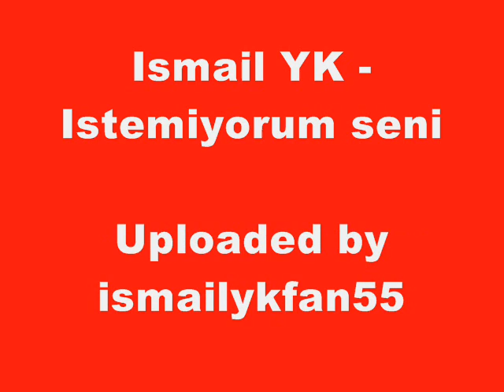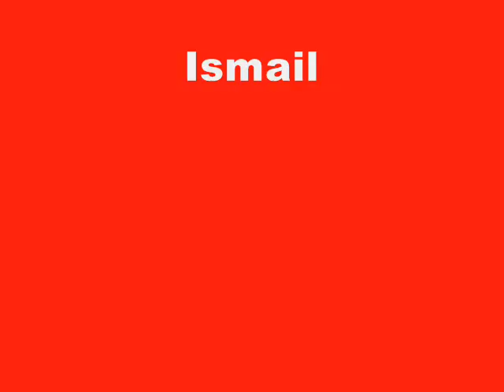Ismail YK - Istemiyorum seni